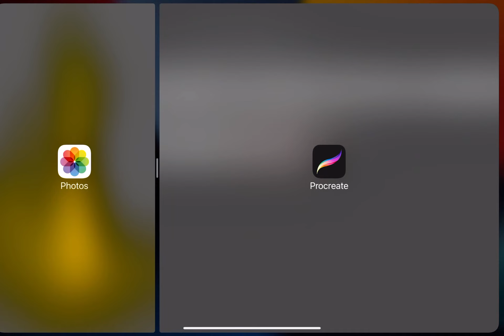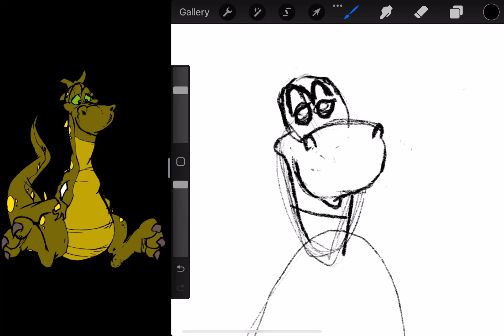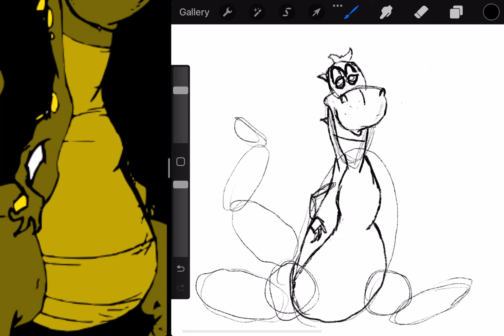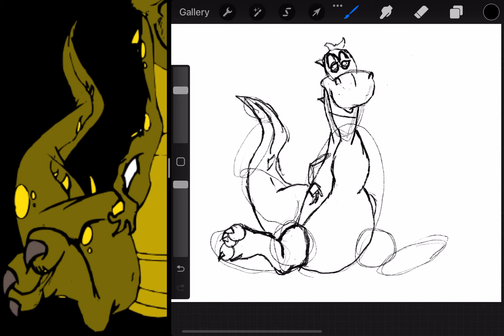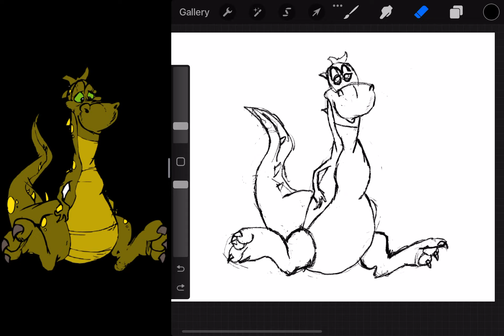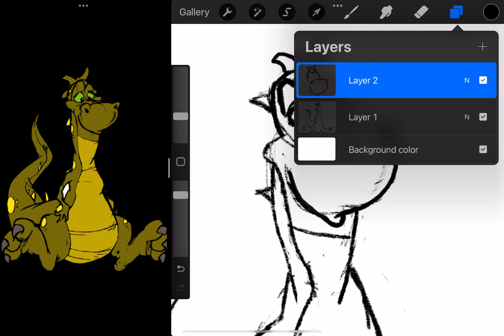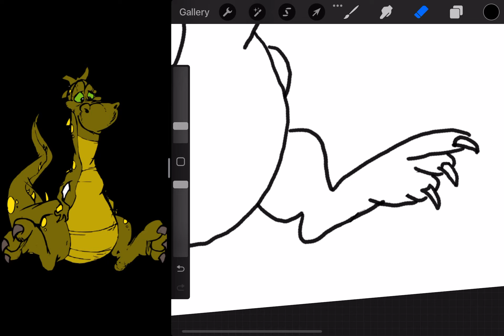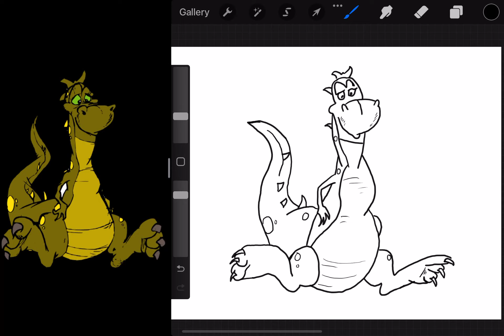Learning to Draw - Day 7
*** Just realized that the last couple days didn't pick up any audio. I'll fix that tomorrow..."
Note: I'm playing with this video in an attempt to make it more interesting. I'm adding music and seeing what else I can do to make it interesting to watch. Really... it's just me playing with the features in YouTube.

Today is Day 7 and I want to try to challenge myself to drawing an actual thing. This will help keep me motivated if I can do it, and it should give me a better understanding of where I am.

For the drawing today, I pulled cartoon dragon off of Open Clip Art. These are all supposed to be public domain, so that's why I'm using it.

My key was to figure out what shapes I needed to use at the very beginning. Then all I had to do was to adjust the shapes to put them in the right place.

I also saw that the skills that I've been practicing are coming in handy. I used circles, hatching, and of course, drawing lines.